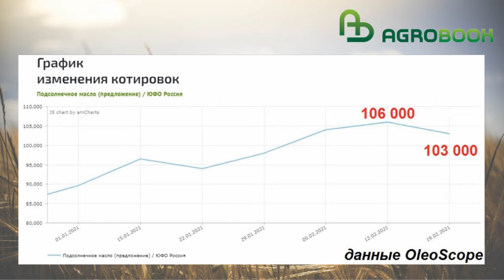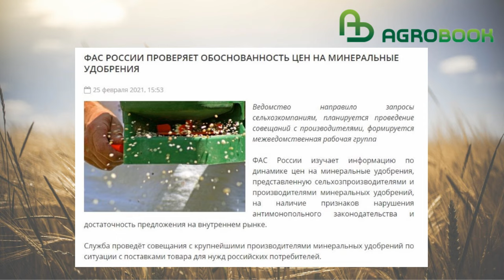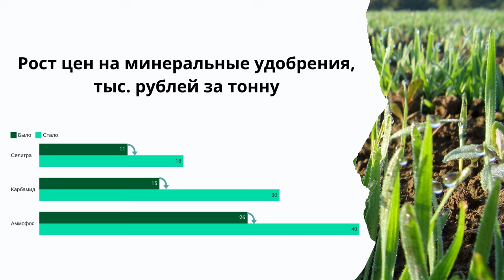Маслозаводы урезали цены на подсолнечник. TOP Agrobook: обзор аграрных новостей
Цены на масличные возобновят рост, ФАС займётся минеральными удобрениями, российские семеноводы просят лишить господдержки тех, кто сеет импортные семена. Эти и другие новости в нашем выпуске.
Таймлайн:
00:27 Цены на подсолнечник возобновят рост
02:36 Что сеять в следующем сезоне?
04:06 ФАС проверит рост цен на минеральные удобрения
05:24 Интервенционный фонд определился с ценами
06:44 Селекционеры: погектарку - только на отечественные семена
09:09 Снова против утильсбора
10:36 Росспецмаш просит заморозить электричество
***Партнёры***
ГК «Агролига России» - средства защиты растений, удобрения. Семена полевых культур
ООО НСФ "Гибриды Дона" - производство и реализация семян сельскохозяйственных культур – подсолнечника, озимой пшеницы, ячменя, трав, на землях находящихся в собственности фирмы, а также по договорам подряда с передовыми хозяйствами районов Ростовской области. Подробнее